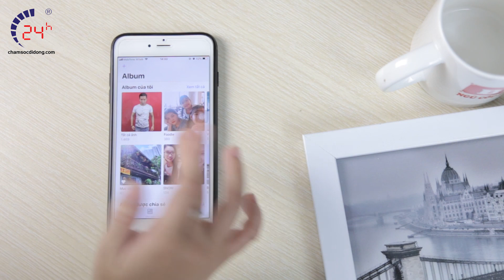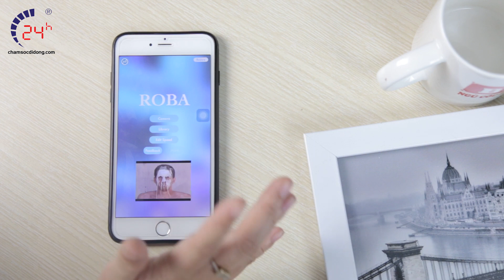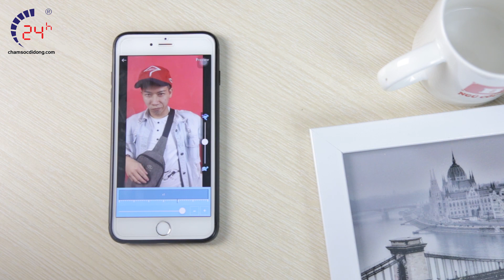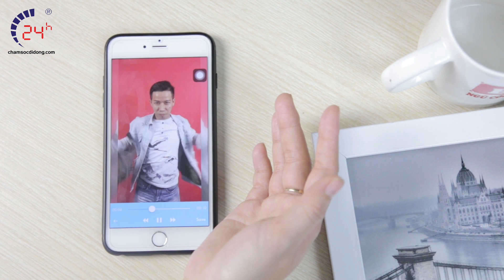Hướng Dẫn Tua Ngược Video Trên iPhone.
Hôm nay bệnh viện điện thoại 24h sẽ giới thiệu cho bạn một ứng dụng giúp chúng ta có thể tua ngược lại video của mình.
mẹo hay trên iphone
thủ thuật iphone
ứng dụng hay trên iphone
tua ngược video
bệnh viện điện thoại 24h
sửa chữa điện thoại
-Địa chỉ: 1114 Ba Tháng Hai, P.12, Q.11, TP.HCM.
-Địa chỉ 2: 249 Trần Quang Khải, P. Tân Định, Q.1, TP.HCM.
-Địa chỉ 3: 418 Nguyễn Trãi, Phường 8, Quận 5, TP.HCM.
-Địa chỉ 4: 652 Đường 3 Tháng 2, P.14, Quận 10, TP. HCM.